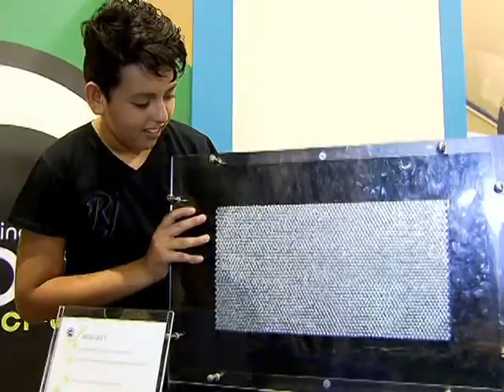Iniciativa pretende aproximar a população da ciência e tecnologia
NBR NOTÍCIAS - 13.10.14: A 11ª Semana Nacional de Ciência e Tecnologia (SNCT 2014) começa nesta segunda-feira (13) e vai até domingo (19), com o tema Ciência e Tecnologia para o Desenvolvimento Social. O evento promove diversas atividades em todo país, como jogos, palestras, experimentos e instalações. Segundo o ministro da Ciência, Tecnologia e Inovação, Clelio Campolina, a iniciativa tem o objetivo de popularizar o acesso à ciência, além de divulgar os avanços científicos e tecnológicos.